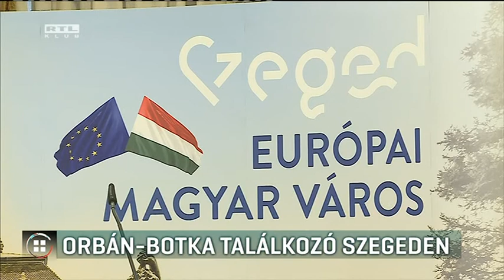Orbán-Botka találkozó Szegeden 17-01-30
Két órán át tárgyalt Szegeden Orbán Viktor miniszterelnök Botka László szegedi polgármesterrel, aki az MSZP miniszterelnök-jelöltjeként indulna a következő választásokon. 50-70 milliárd forintnyi szegedi fejlesztéstől állapodtak meg. A találkozó után Orbán Viktor azt mondta, majd az idő eldönti, ha úgy alakul, lesz-e köztük miniszterelnök-jelölti vita, de idézem: "a nyúlság és a gyávaság nem szerepel az ő tulajdonságai között".